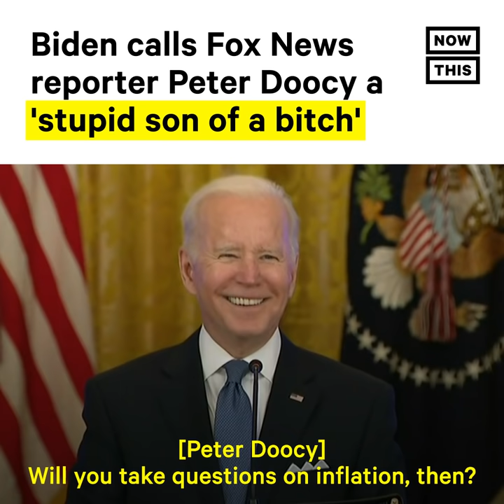Biden Calls Fox News Reporter a 'Stupid Son of a B*tch'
‘What a stupid son of a b*tch’ — Following a meeting with members of his administration, this is what Pres. Biden was heard saying in response to a question from Fox News’ Peter Doocy on inflation 👀